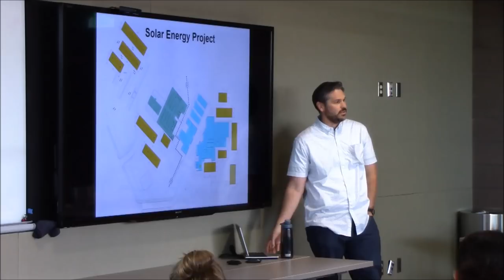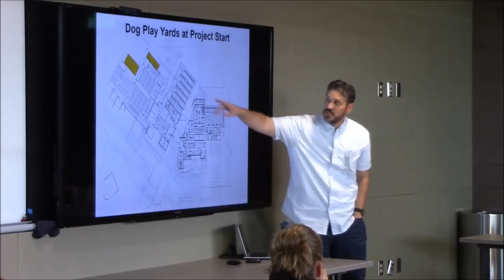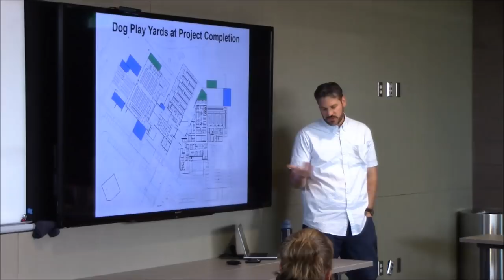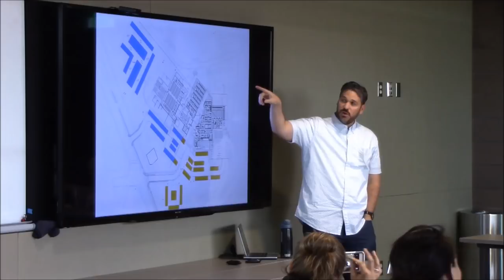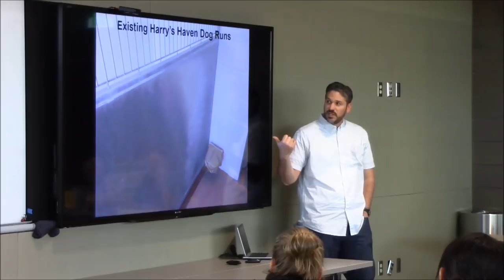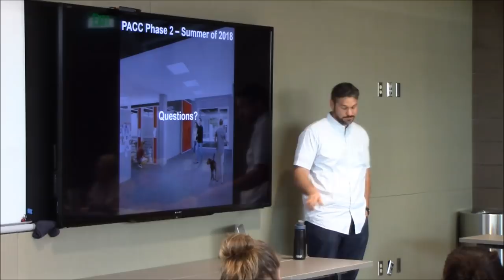Pima County Animal Care Advisory Committee - April 12, 2018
This is the regular monthly meeting of the Pima County Animal Care Advisory Committee for April 12th, 2018.

Note: Since the patio doors were open to the outside, there is unfortunately some significant ambient noise at times. I apologize for the poor audio quality as a result.

The highlights of this month's agenda included the monthly Director's Report, an overview of the draft protocol being trialed for making life and death decisions on dogs with severe behavioral concerns, a discussion of the use of bedding in the shelter for quality of life enrichment, a presentation by County Facilities on construction updates, and a brief overview of PACC's efforts towards developing a mission/vision statement and a trial program for rescue partner support. There were also two members of the public who spoke regarding the bedding issue during the Call to the Audience at the beginning of the meeting.